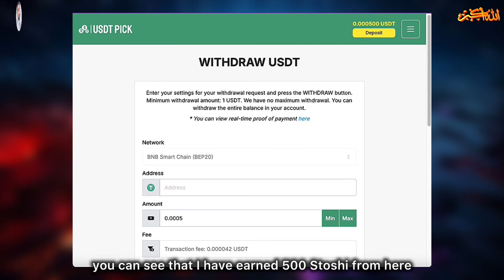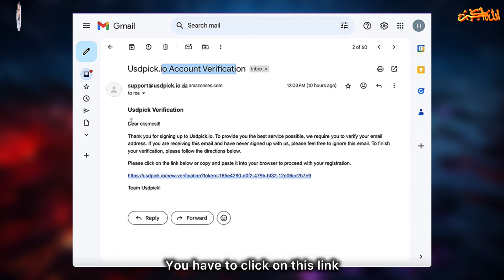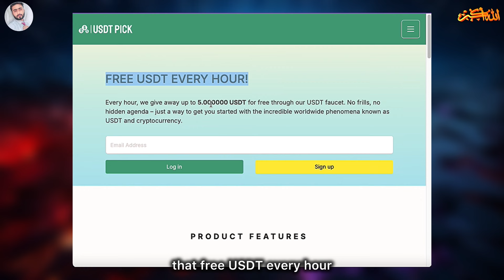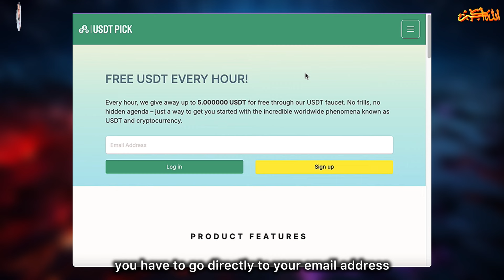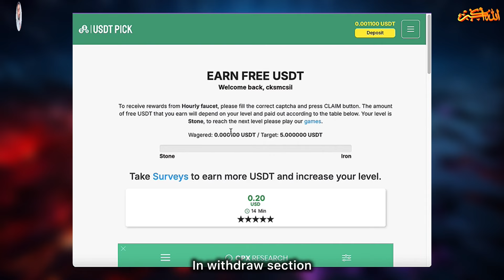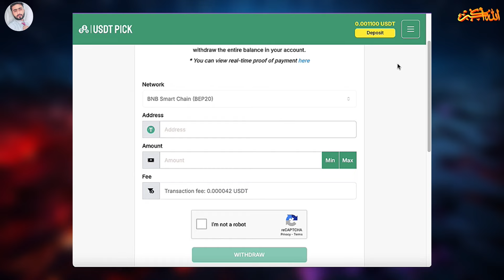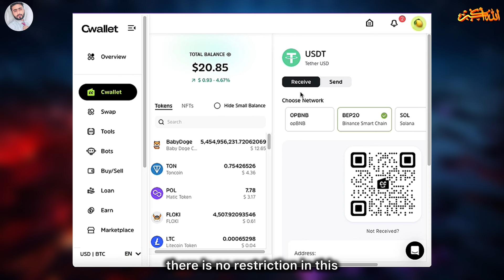Make Money Online in USDT Just Solving One Captcha Every Hour Without Investment Worldwide